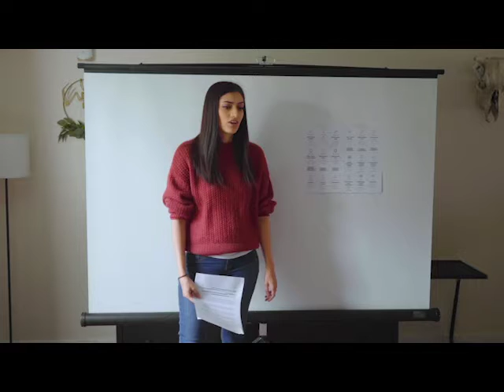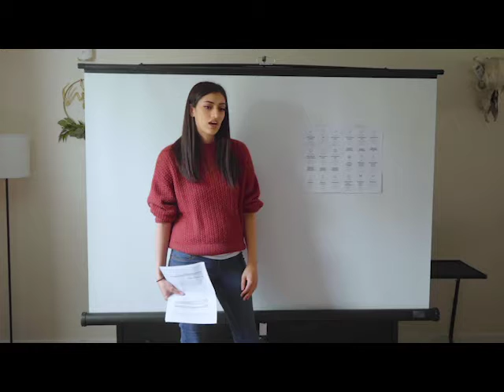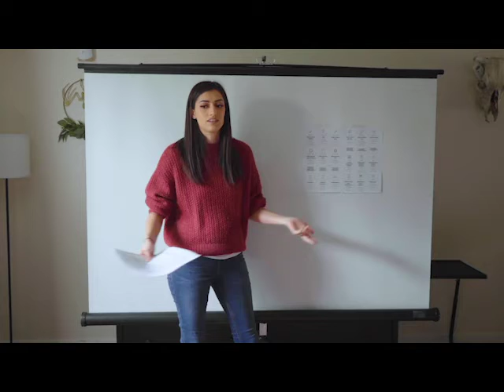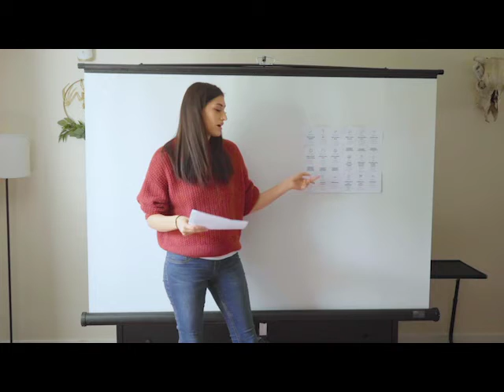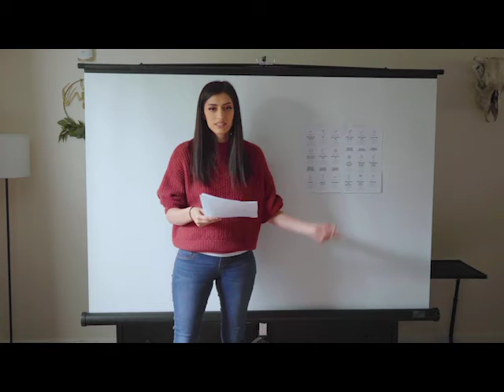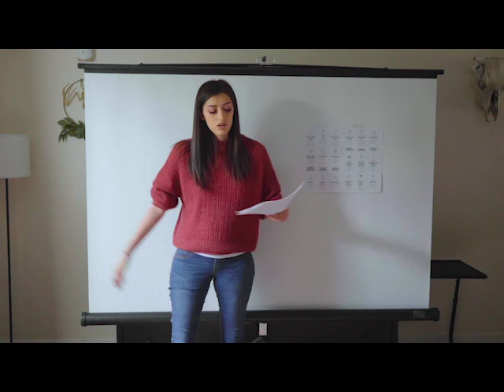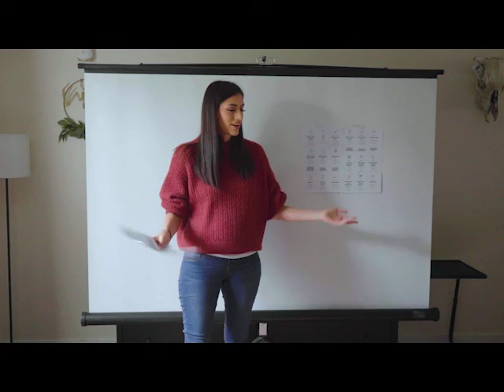Bella COMM100 Informative Speech